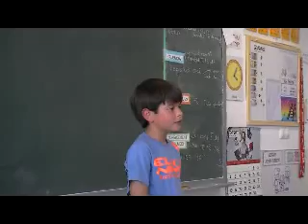DAVID VILLA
Alejandro (3r) ens parla de Daviv Villa, jugador del FCB